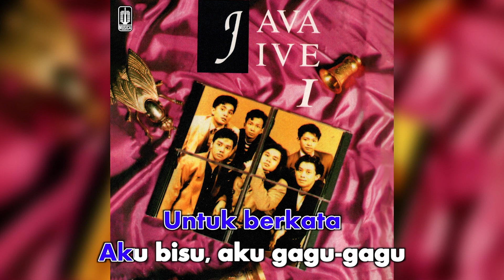Java Jive - Pengecut (Official Karaoke Video) | No Vocal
Official Karaoke Video by Java Jive performing Pengecut
Song by Capung Java Jive, Tomy
Lyrics by Capung Java Jive, Tomy